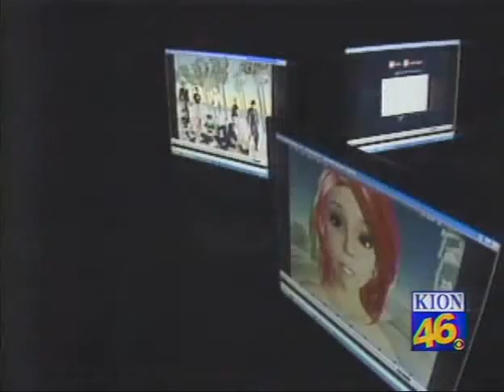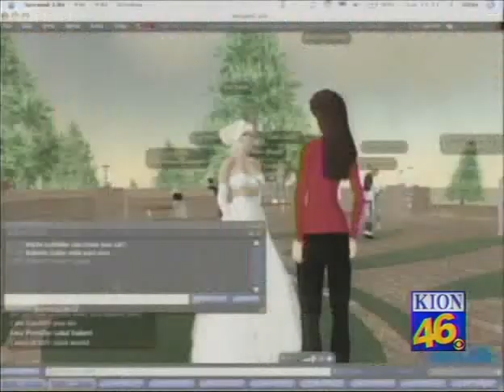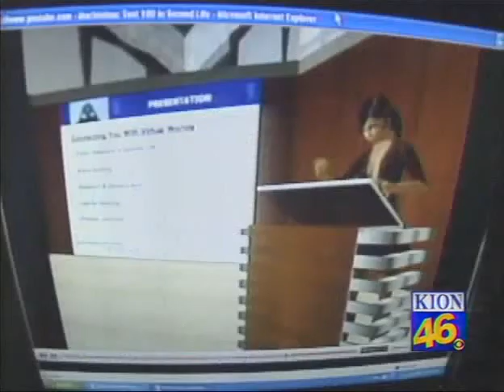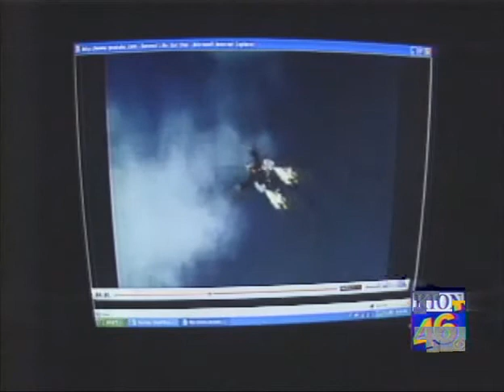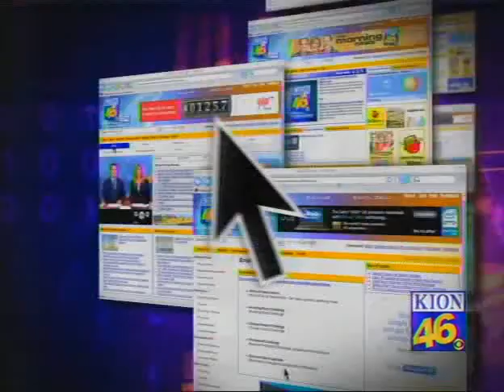Damer.com: Bruce Damer on KION 46 (CBS) on avatars and virtual worlds (2007)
Bruce Damer on KION 46 (CBS) on avatars and virtual worlds (2007)